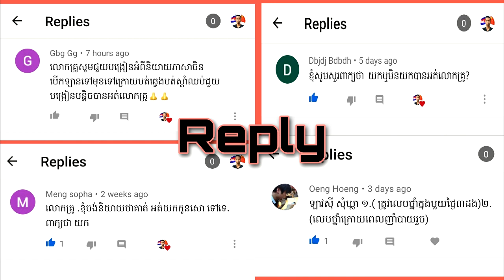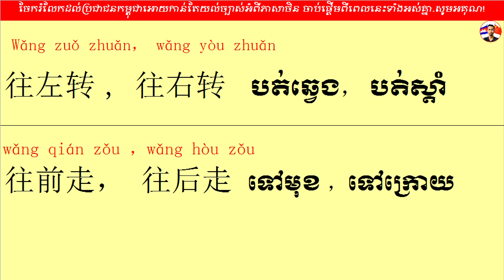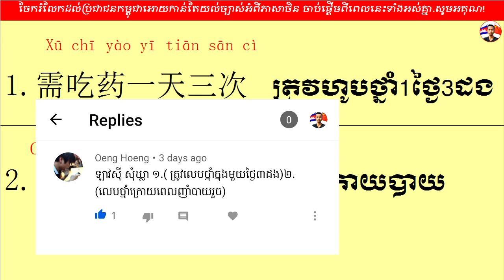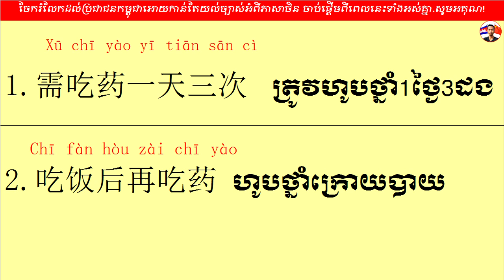ឆ្លើយសំនួរពាក្យចិន​ Q&I / ភាសាចិនដំបូង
គោលបំណងចង់អោយប្រជាជនកម្ពុជាសិក្សារៀនសូត្រភាសាចិន
ព្រោះថាភាសាចិនជាភាសាមួយដែលល្អដល់យុវវ័យក្នុងវ័យសិក្សាឫកំពុងធ្វើការងារក្តី
អត់ធ្មត់ព្យាយាមស្វែងយល់បើចង់ចេះចិន